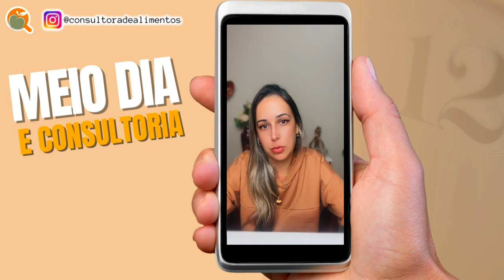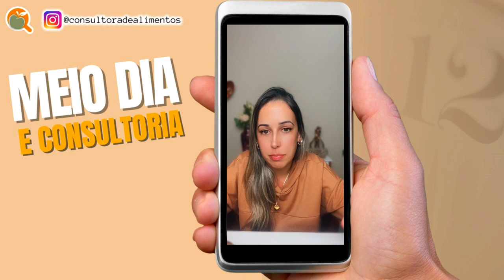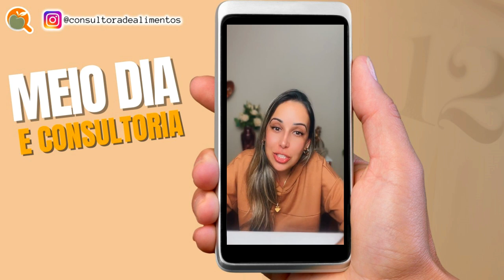RDC 216 DE 2004 - BOAS PRÁTICAS PARA SERVIÇOS DE ALIMENTAÇÃO I MEIO DIA E CONSULTORIA